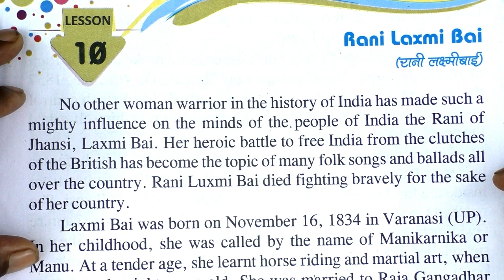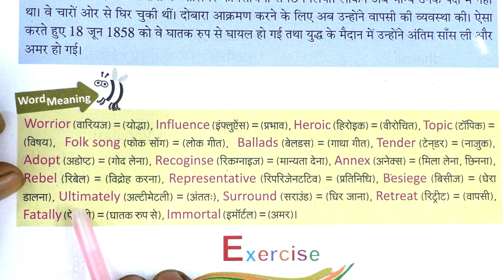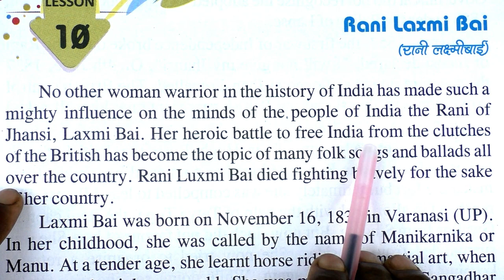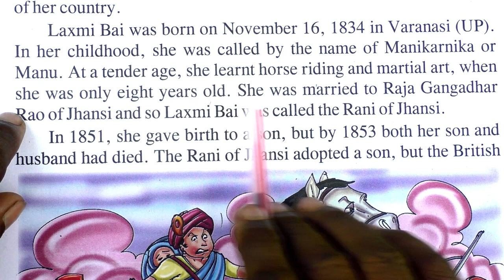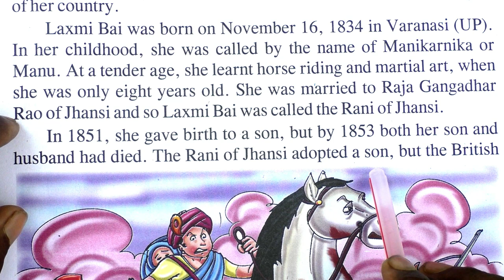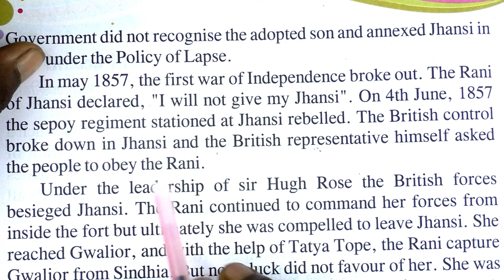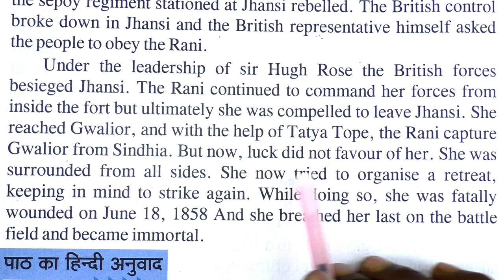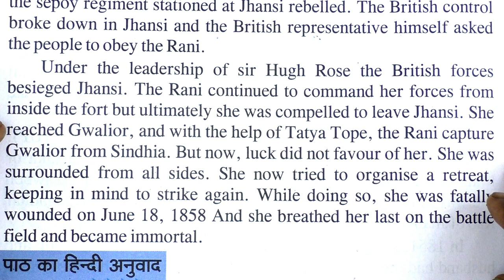Class - 5th / Book - English Reader / Chapter - 10 / Rani Laxmi Bai (रानी लक्ष्मीबाई)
Class - 5th / Book - English Reader / Chapter - 10 / Rani Laxmi Bai (रानी लक्ष्मीबाई)  / R. P. PUBLIC SCHOOL, JOGITHER